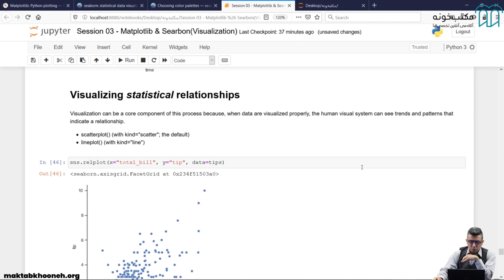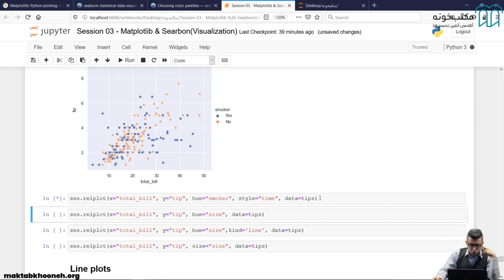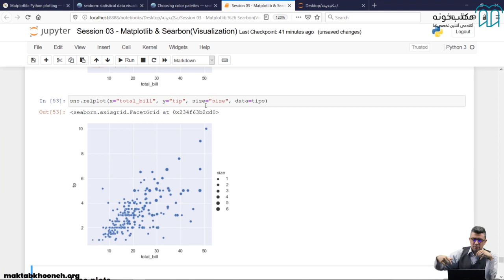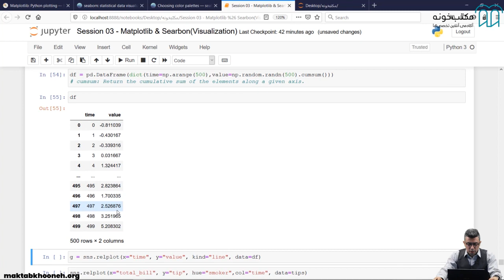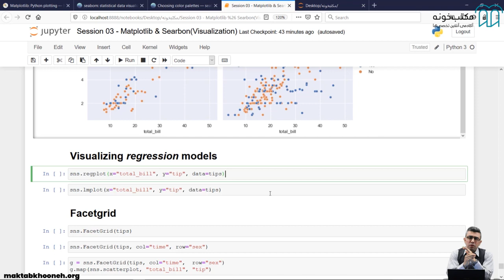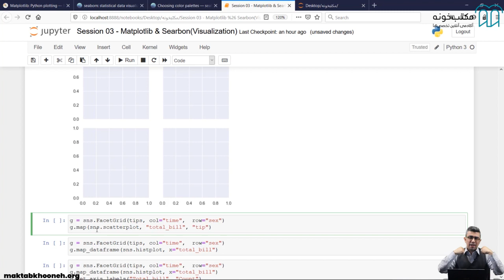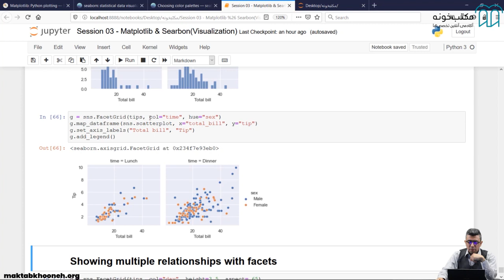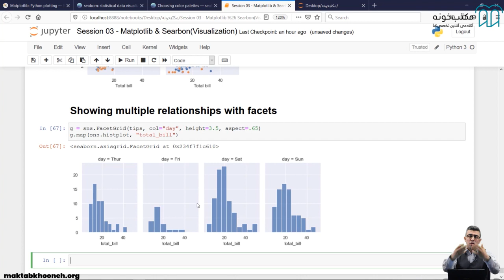آموزش یادگیری ماشین قسمت ۱۴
اگر قصد دارید یک دوره یادگیری ماشین بگذرانید، کافی است کمی در اینترنت جستجو کنید. تعداد دوره‌ها اینقدر زیاد هستند که چندسالی لازم دارید تا از ابتدا تا مقطع قابل قبولی را طی کنید. شاید به ندرت دوره جامعی را پیدا کنید که این سه نکته را در اختیار شما بگذارد:
    آموزش ریاضیات و تئوری الگوریتم‌ها در کنار پیاده‌سازی و کاربرد هر کدام از آن‌ها
    توسعه و Deploy اپلیکشین‌های مبتنی بر Machine learning
    مکان بهره‌گیری از روش‌های سریعتر یادگیری ماشین مانند Pycaret
ما در این دوره، هم بر آموزش مفاهیم اصلی و نحوه کارکرد الگوریتم‌های یادگیری ماشین تاکید داریم هم بر نحوه استفاده از این الگوریتم‌ها در سطح کد به گونه‌ای که بتوانید در نهایت محصول خود را توسعه داده و به صورت اولیه، در بستر وب سرویس‌دهی کنید.
بنابراین این دوره مسیری برای شما فراهم می‌کند که دانش و مهارت لازم را برای استفاده از یادگیری ماشین در کار خود کسب کنید، سطح فنی خود را ارتقا داده و گام نهایی را برای ورود به دنیای هوش مصنوعی بردارید.

استاد: دکتر محمد منثوری، سهیل تهرانی‌پور

 برای مشاهده آموزش یادگیری ماشین در مکتب‌خونه از طریق لینک‌ زیر وارد شوید